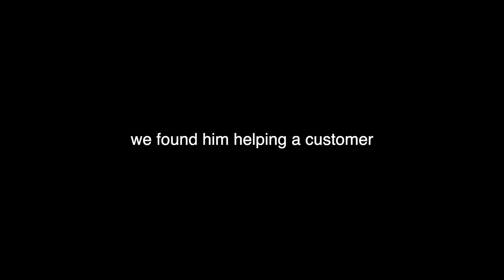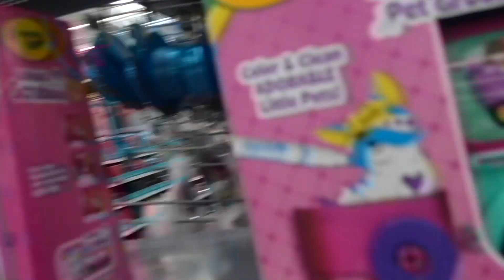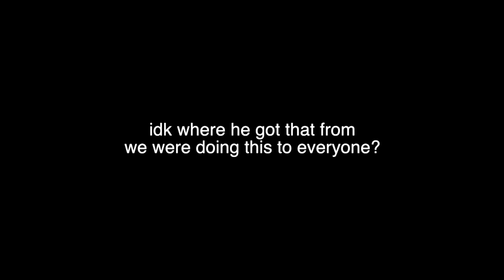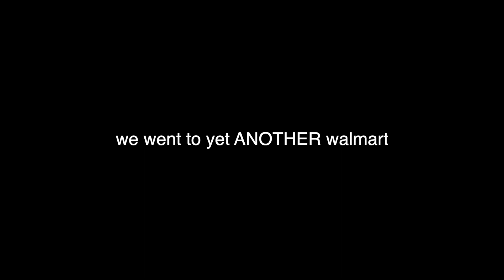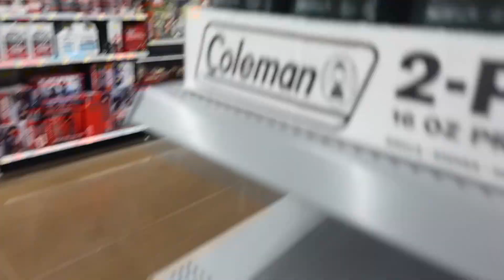Fake WALMART Employee Prank!!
enjoy us pretending to work at walmart
very long video